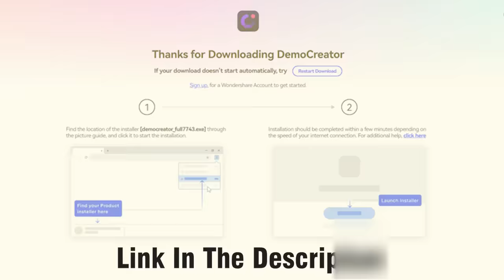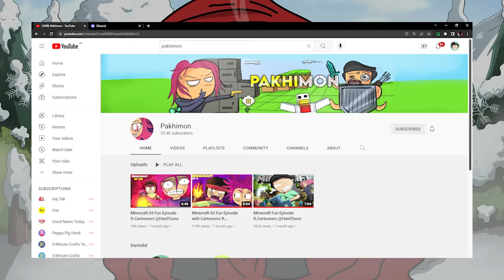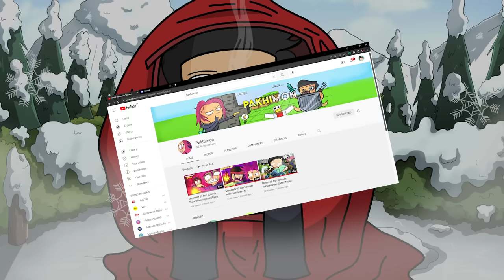Scarry Indian Schools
Animators - Disco Patil , Sidd , Animoo
BGs - Animoo,sidd